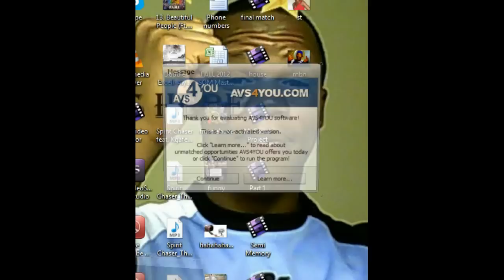What I do when I'm HOME SICK - Moruti wa Mosotho a laya Banyalani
"Le Momaganeng jwale ka dibono (its Sotho, not insult as in Tswana =marago) hobane, ha dibono di momologa, ho tswa ntho eseng. lmao!) with a Splash background